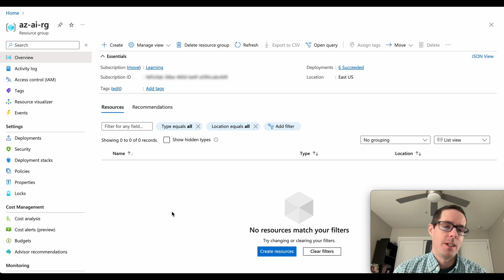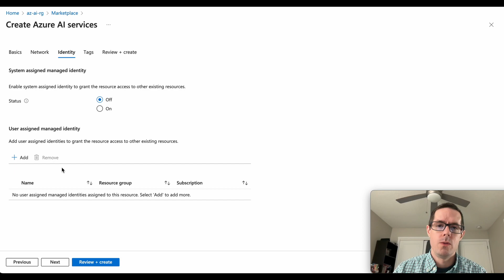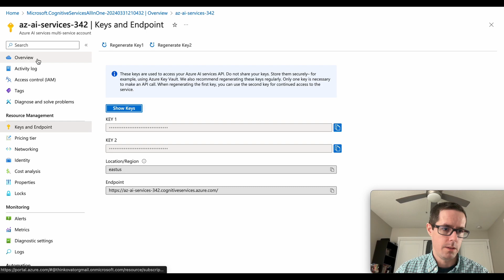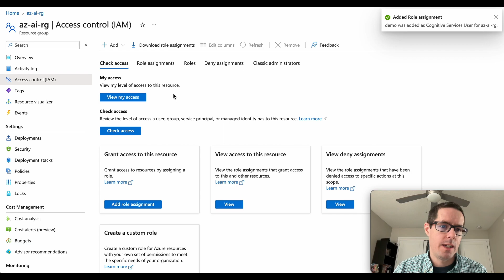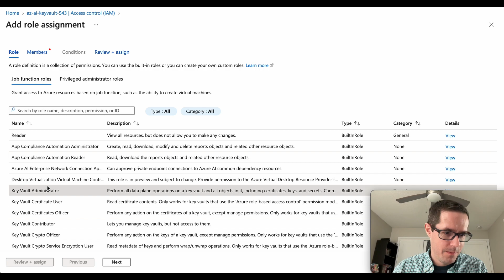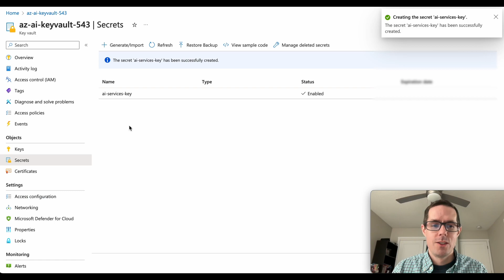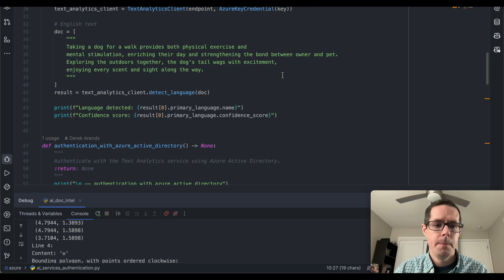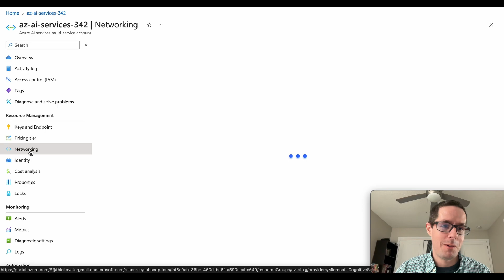Securing Azure AI Services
In this demo we cover how to create an Azure AI Services resource, securing it using Endpoint/Key, Azure AD, and using a Key Vault to store the Key.

Lastly, I show how you can added specify IP addresses to the firewall rules to limit what clients may have access to the endpoint.

Intro - 00:00
Create Azure AI Service - 00:12
Endpoint/Key Auth - 01:28
App Registration - 02:20
Key Vault - 03:52
Code Demo - 05:27
Network - 07:58
Outro - 08:37